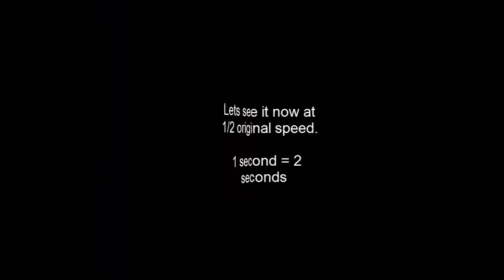Chromatopelma Cyaneopubescens (Green Bottle Blue) sling kills a cricket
Just a video i found on my iPhone of my Chromatopelma Cyaneopubescens (Green Bottle Blue) sling eating a cricket. This was video was done sometime before her molt, perhaps 2 weeks prior to 4/27/13, which is the date she molted on. Just now uploaded this video as I haven't had time to do it earlier. Thanks fro watching

I also show a slow motion 1/2 speed the second part of the video.